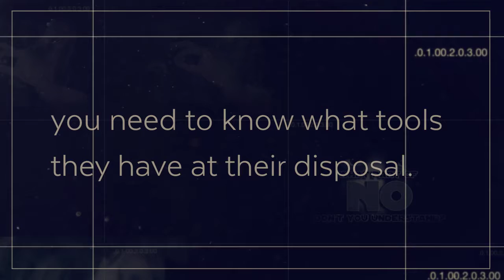How to Prevent Sexual Assault Book Trailer